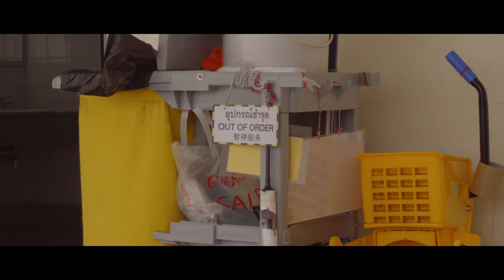Cinematic Airport (Sony A6300)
Was stuck at the airport for a day, so wanted to test my new Sony A6300 Slog2 picture settings.

Filmed in Bangkok Thailand at Don Mueang Airport in 4K.

Lenses: Sony kit lens #18-55mm
K&F variable ND Filter
Camera cage Andoer
Graded with Davinci resolve 16

Picture profile

PP2
Slog 2
S-Gamut
Saturation +30
Zebra C2 Lower Limit 100+
Custom white balance
Detail -7
FPS 30
Timeline 24 FPS

Nothing else was changed in the picture profile, everything was set at native S-log 2